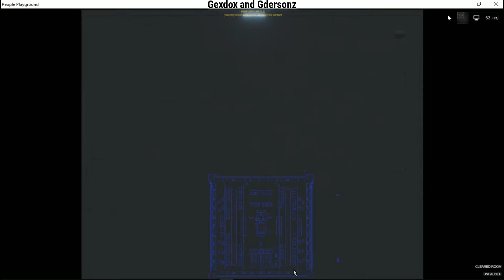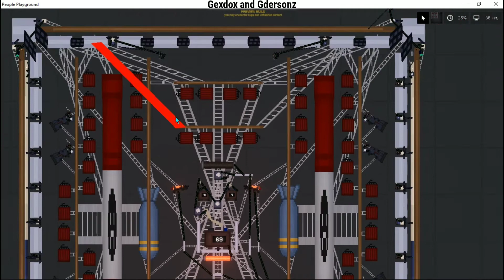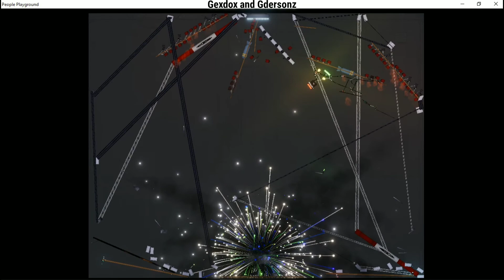Я создал это!! Самая масштабная постройка созданная мной на данный момент! | People Playground 1.23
2:18 - Как запустить
4:44 - Как остановить
5:27 - Как восстановить
6:17 - Взрывы